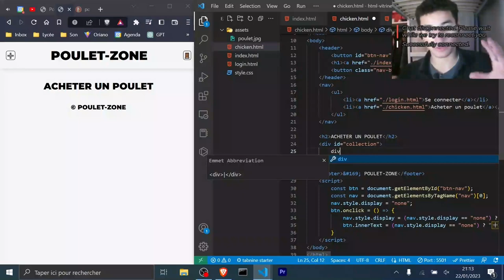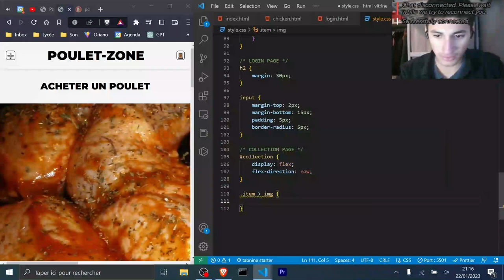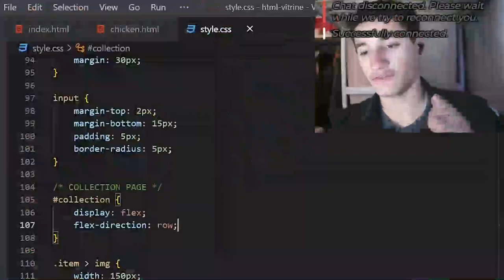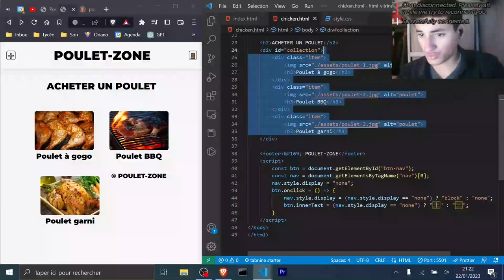TUTORIEL HTML/CSS : Créer une galerie d'images Responsive grâce à Flexbox et Flex-wrap !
0:00 Introduction du tutoriel
0:09 Ajout des div et de l'HTML
1:00 Ajout du style CSS
1:55 Utilisation de flexbox flex-wrap
2:40 Ajout du style CSS